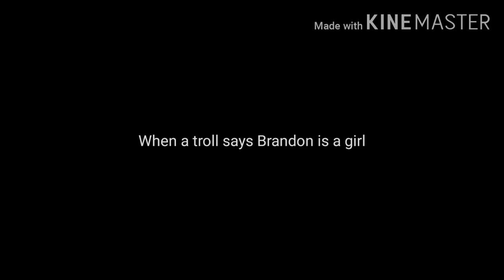Brandon Eckert gets mad 😂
If you're a fanboy of this mother fucker, and if you fucking attack me for making this, I WILL STRICTLY REMOVE YOUR COMMENT!!